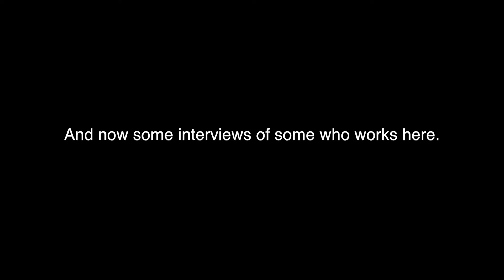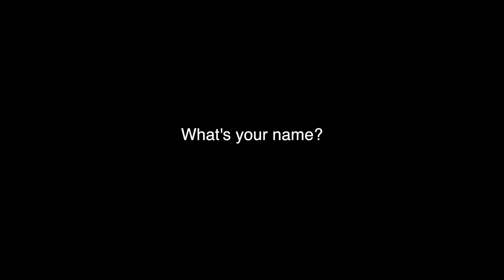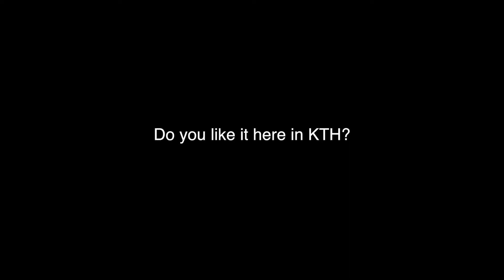Master Program in Nuclear Energy Engineering - KTH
KTH in One Day. Internship - PRAO - production of David Martin, Bergshamra Skolan